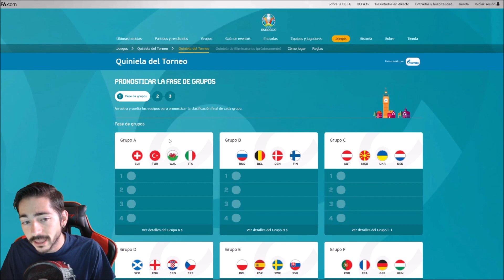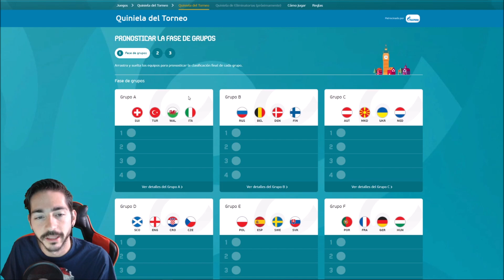Hoy jugamos a ser adivinos en la Eurocopa de 2020 ¿Cuál es vuestro ganado?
La Eurocopa de fútbol 2020 o Euro 2020 es la decimosexta edición del torneo europeo de selecciones nacionales. Originalmente se iba a disputar en 2020; sin embargo, el torneo se pospuso hasta 2021 debido a la pandemia de COVID-19 que afronta la salud pública a nivel mundial.

Por primera vez la fase final de la Eurocopa iba a tener como sedes a ciudades de 13 asociaciones diferentes del continente, según decisión adoptada en enero de 2013 por el Comité Ejecutivo de la UEFA, para celebrar el 60.º aniversario de esta competición. El organismo continental había elaborado informes que se presentaron ante su Comité Ejecutivo, que determinaron el 19 de septiembre de 2014, en Ginebra (Suiza), las 13 ciudades que albergarían el torneo.

Pero debido a demoras con la construcción del Eurostadium, la sede fue descartada en el 2017, dejando por consiguiente un total de 11 sedes. Y debido a la imposibilidad de asistencia del público en Dublín (Irlanda) y Bilbao (España), dichas sedes fueron sustituidas en 2021 por San Petersburgo (Rusia) y Sevilla (España).

En un principio la ciudad de Bruselas (Bélgica) había sido elegida para ser una de las 13 ciudades sedes del certamen, pero debido a que el Eurostadium no cumplió las condiciones impuestas por el Comité Ejecutivo de la UEFA, éste decidió que los cuatro partidos (tres de la fase de grupos y uno de octavos de final) que inicialmente se iban a disputar en Bruselas se jugaran en el Wembley Stadium de Londres tras una votación por el propio comité.

El 23 de abril de 2021, el Comité Ejecutivo de la UEFA decidió trasladar los partidos a disputar en la sede de Bilbao al Estadio de La Cartuja en Sevilla y los de la sede de Dublín al Estadio Krestovski en San Petersburgo, tras los problemas en ambas sedes para acoger partidos con aficionados